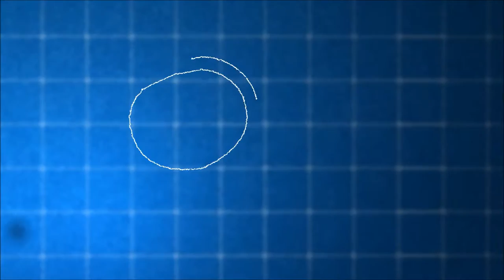fischertechnik in PC Game Crazy Machines 3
Hier könnt ihr schauen was euch im Spiel von Crazy Machines 3 mit fischertechnik erwartet.

Here is a small insight what you expect in the PC game Crazy Machines 3 with fischertechnik!